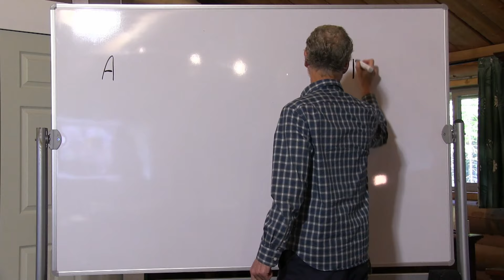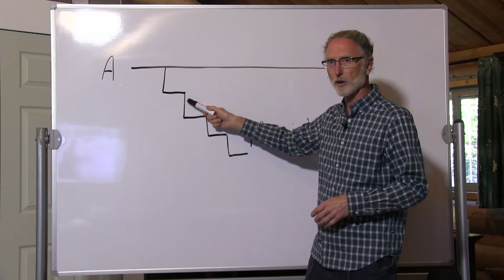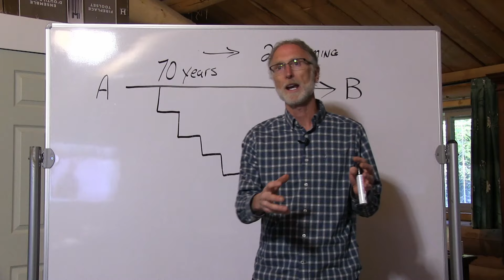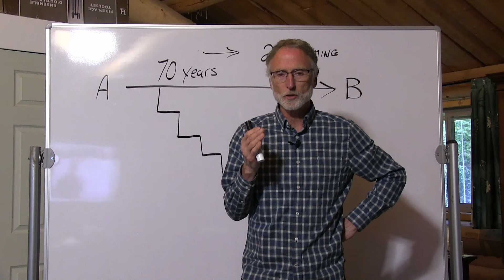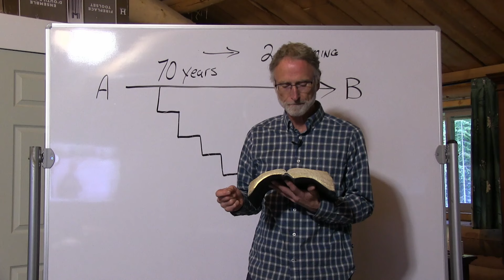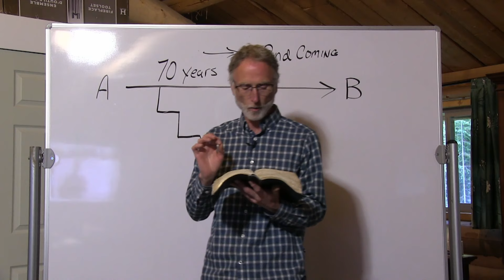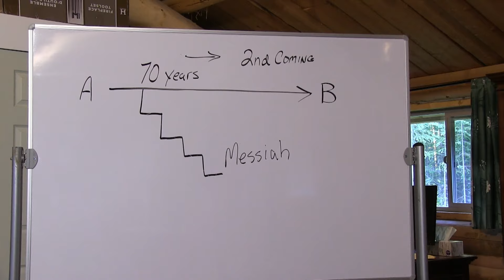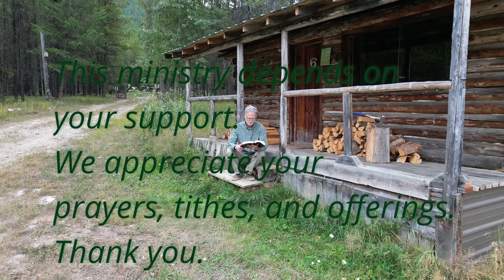Swords and Arrows: Gog and Magog to Jeremiah's Sharp Tongue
Join us for our Wednesday night Bible study, recorded June 5, 2024. As always, the conversation can go anywhere. This week Tom fielded a question about Gog and Magog in Ezekiel as compared to Gog and Magog in Revelation. Are there two Gog and Magog wars?

The ongoing prophecy study then continued in Jeremiah, moving to chapter 27, where we see a rare example of sarcasm in Scripture. Amen - Preach it!

Our ministry is 100% volunteer workers and your support is essential for the expenses of the ministry. If our ministry has blessed you, please pray about how you can help us continue